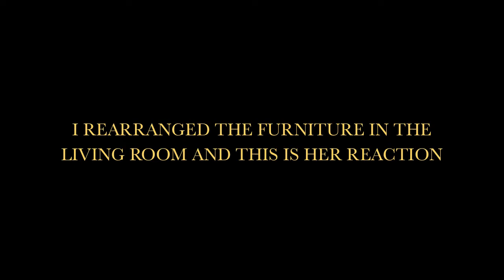Alivia-Joi's Birthday And First Day Of School | GRWM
Kids Vlog
Family Vlog